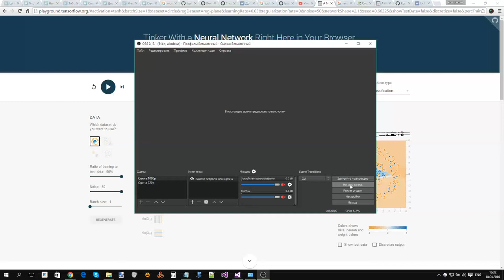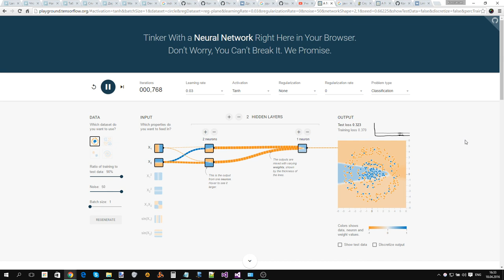Strange behaviour at Tensorflow's playground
Raw recording (with subtitles).